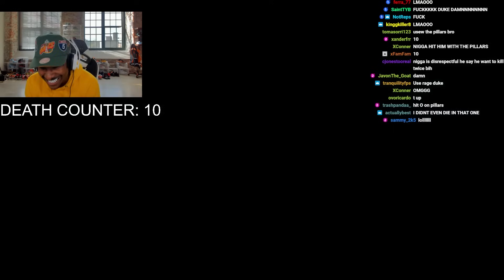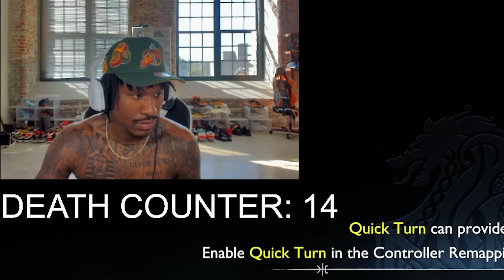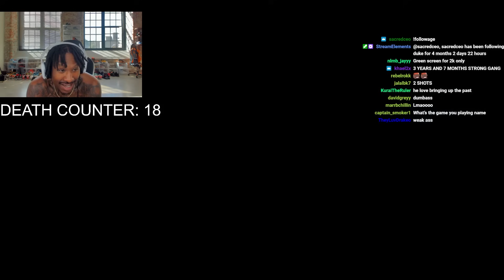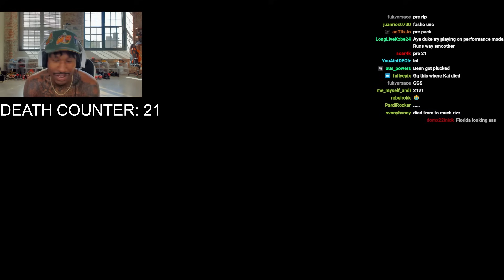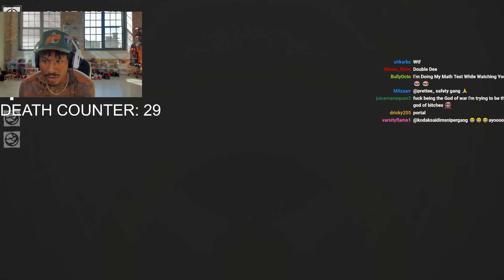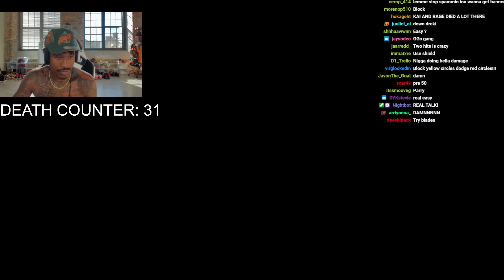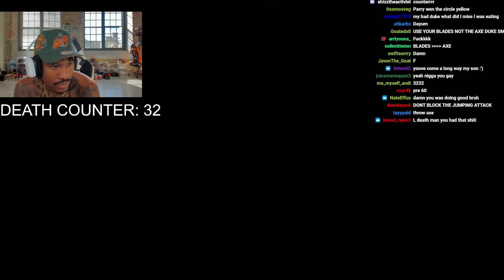Duke Dennis Plays God Of War RAGNAROK For FIRST Time..